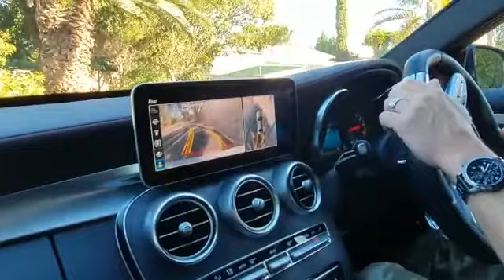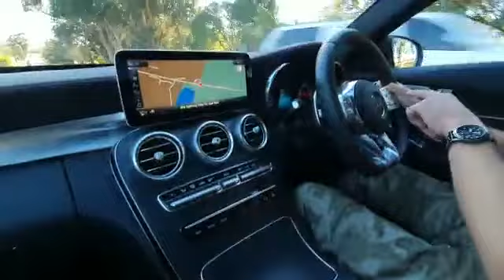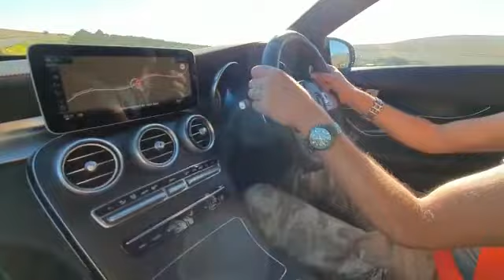Albert se Rev Counter: Merc 'n ware wenner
PARTYKEER, net partykeer, you must go large. Or go home.

En met large bedoel ek ook nie noodwendig die size van die eintlike toetskar nie.

Die Mercedes C-Class is after all ’n compact saloon/rep mobile.